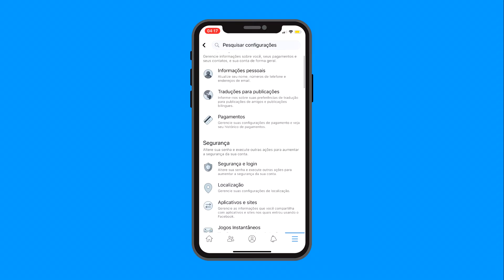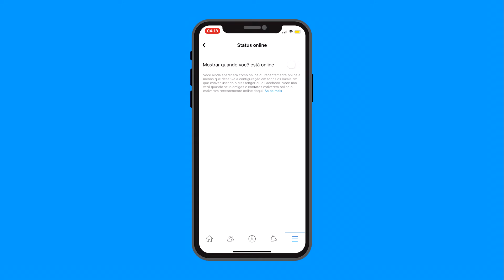Como desativar o status online no Facebook